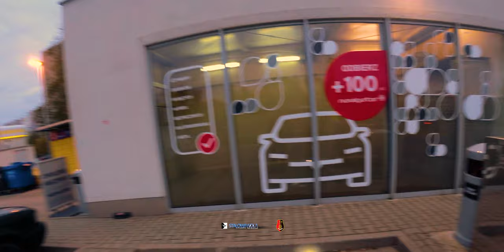Objazd Okolicy 17.10.2021